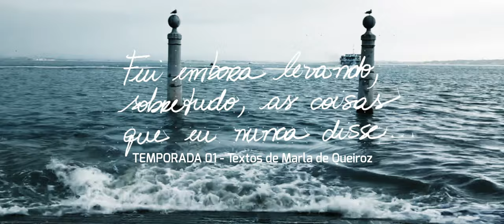EPISÓDIO 01- Lisboa (FUI EMBORA LEVANDO, SOBRETUDO, AS COISAS QUE EU NUNCA DISSE - Marla de Queiroz)